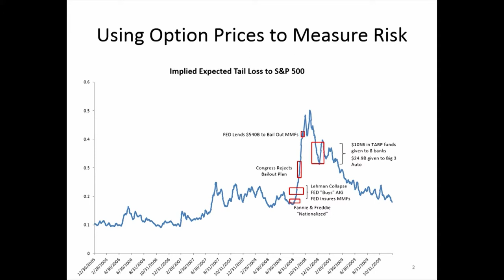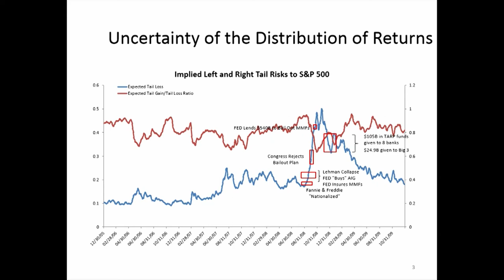2008 Financial Crisis: A Ten-Year Review conference. Speaker: Myron Scholes (Stanford University.)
"Reflections on the Financial Crisis" from Myron Scholes (Stanford University)